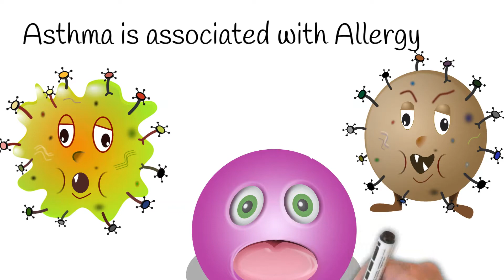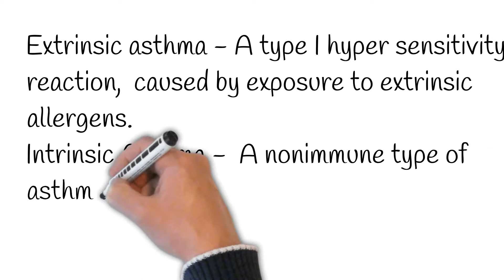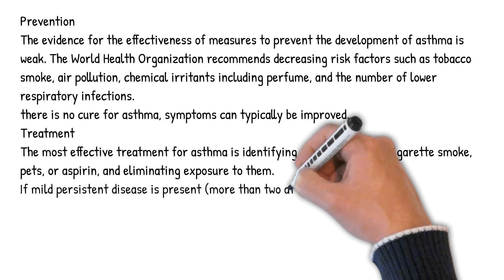Asthma - Symptoms, Diagnosis and Treatment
what asthma feels like

what asthma inhalers are there

what asthma medications are safe during pregnancy

what asthma looks like

what asthma do i have

what asthma drugs contain dexamethasone

what asthma is considered severe

what asthma treatments are available
can asthma go away

can asthma be cured

can asthma cause chest pain

can asthma come back

can asthma make you tired

can asthma kill you

can asthma cause a cough

can asthma cause back pain
how asthma works

how asthma affects the lungs

how asthma is diagnosed

how asthma affects the respiratory system

how asthma affects breathing

how asthma inhalers work

how asthma affects daily life

how asthma feels